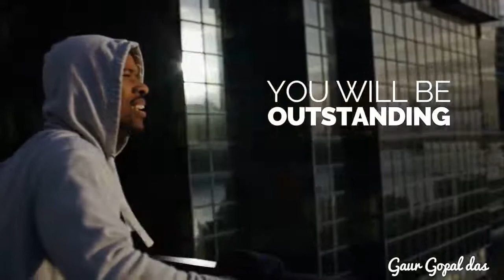Change Your Outlook To Change Your Life Gaur Gopal Das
Our outlook determines everything.The way we look at our work,our problems,our growth determines our achievements.If we look at our each step from a positive perspective it will definitely bring an optimistic change in our lives.When we develop a habit of looking towards things through a positive way all our works will definitely reach the pinnacles of glory.